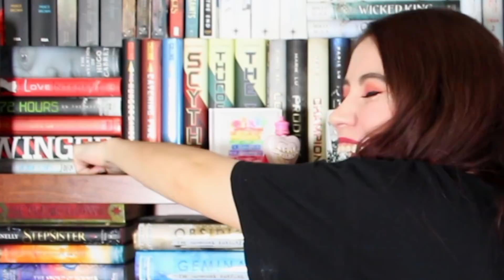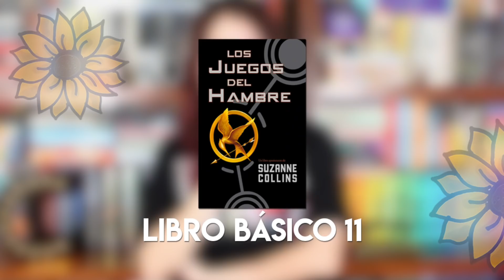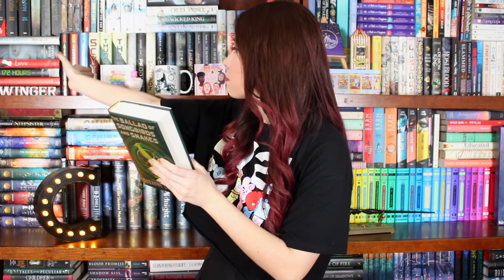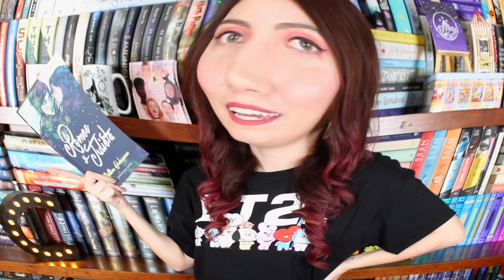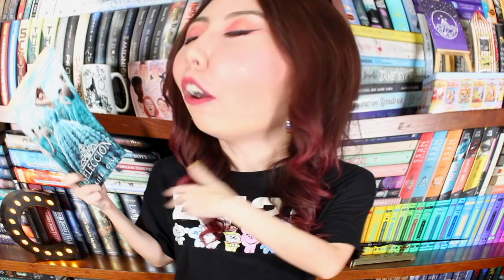¿Qué tan BÁSICO es mi LIBRERO? 📚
Al fin les traigo este trend que ha estado rondando por Booktube, es hora de saber: ¿Tengo los libros que todo el mundo tiene? ¡Espero que les guste!

---CRÉDITOS---

--- Preguntas Frecuentes ---